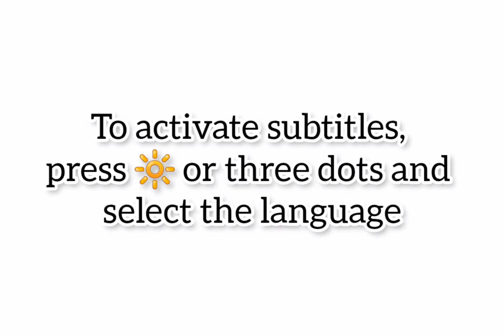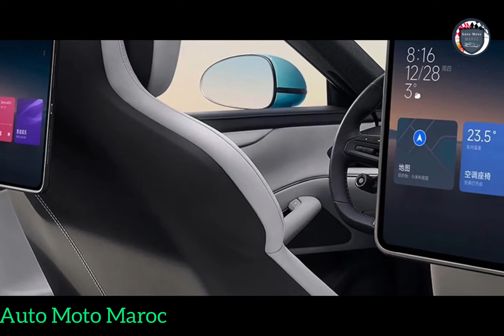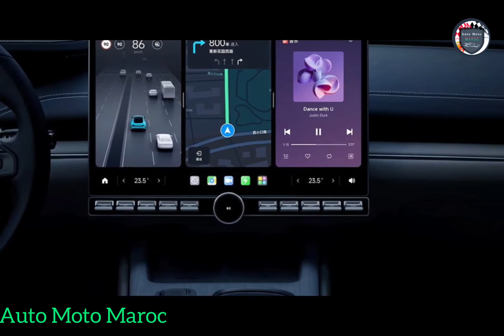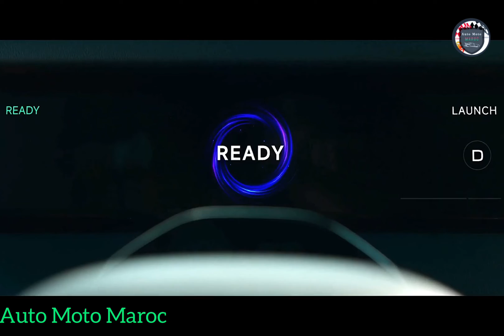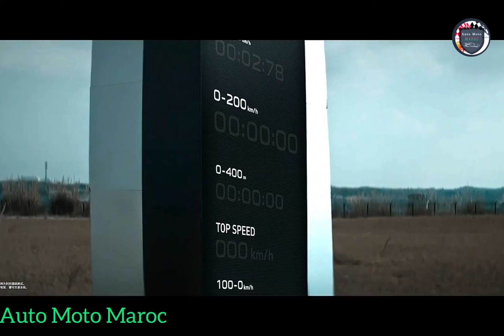Nouvelle Xiaomi SU7 EV 2024 | Intérieur, Extérieur, Top Speed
Nouvelle Xiaomi SU7 EV 2024. Intérieur Xiaomi SU7 Électrique 2024 | Test Drive Xiaomi SU7 EV 2024 - Fiche Technique Xiaomi SU7 Max Éléctric 2024 / Review Xiaomi SU7 EV 2024, Essai Xiaomi SU7 EV 2024 | Price Xiaomi SU7 EV 2024 - Autonomie Xiaomi SU7 Max Éléctric 2024. Technologie Xiaomi SU7 EV 2024 / Safety Xiaomi SU7 Électrique 2024, Top Speed Xiaomi SU7 Max EV 2024 - Accélération Xiaomi SU7 EV 2024 / Xiaomi SU7 EV 2024 vs Tesla Model 3 2024 || Sound Xiaomi SU7 Max EV 2024, Xiaomi SU7 EV 2024 Europe. Xiaomi SU7 EV 2024 Carwow. Xiaomi SU7 Max 2024 Self-driving / Xiaomi SU7 EV 2024 Grande Autonomie.

Fiche Technique Xiaomi SU7 EV 2024 :

Xiaomi a présenté ses moteurs électriques, HyperEngine V6/V6 et HyperEngine V8, tous conçus et fabriqués indépendamment, lors de la conférence.  En utilisant des technologies de pointe telles que des tôles d'acier au silicium décalées, une conception de circuit d'huile en forme de S et une technologie de refroidissement d'huile bidirectionnel complet, les trois moteurs électriques surpassent les performances des grands groupes motopropulseurs V8 et V6 conventionnels de l'ère des moteurs à combustion interne et élèvent le  barre de performance dans l’industrie.  Notamment, les HyperEngine V8 battent le record du monde des moteurs électriques avec une vitesse maximale de 27 200 tr/min, 425 kW de puissance et 635 N·m de couple maximal.  La première plaque d'acier au silicium à ultra haute résistance de l'industrie, avec une résistance à la traction de 960 MPa, est utilisée par les HyperEngine V8 pour permettre de dépasser la norme de l'industrie de 27 200 tr/min.  Cette force dépasse de plus de deux fois celle des offres traditionnelles de l’industrie.

 L'HyperEngine V8 utilise une architecture de circuit d'huile en forme de S et une technologie de refroidissement d'huile bidirectionnel complet pour le refroidissement.  Un circuit d'huile à double cycle est utilisé pour le stator, ce qui entraîne une augmentation de 100 % de la surface de dissipation thermique et un effet de refroidissement jusqu'à 20°C.  Un circuit d'huile unique en forme de S dans la section du rotor, en revanche, augmente la surface de dissipation thermique de 50 % et produit un effet de refroidissement pouvant atteindre 30°C.  Les tôles d'acier au silicium du stator ont également une conception décalée en forme de marche, ce qui ajoute 7 % supplémentaires à la zone de dissipation thermique efficace.  En cours de développement, l'HyperEngine V8 devrait être produit à grande échelle et intégré dans les véhicules électriques Xiaomi d'ici 2025. Avec une vitesse de rotation record de 21 000 tr/min, les moteurs électriques HyperEngine V6/V6 de Xiaomi, construits en interne, surpassent les moteurs électriques les plus puissants produits en série.  moteur électrique dans le monde.  Parmi ceux-ci, le super moteur HyperEngine V6 peut produire jusqu'à 400 N·m de couple et 299 ch de puissance maximale, tandis que le super moteur HyperEngine V6 peut produire jusqu'à 500 N·m de couple maximal et 374 ch de puissance maximale.